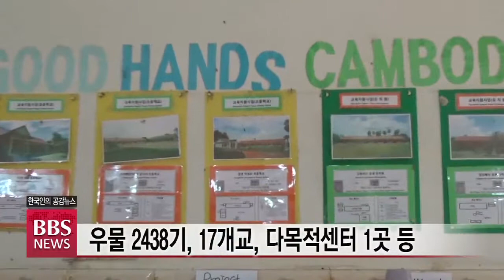[BBS뉴스] 지구촌공생회 월주스님 '도와준 나라가 잘되면 더 즐거워'